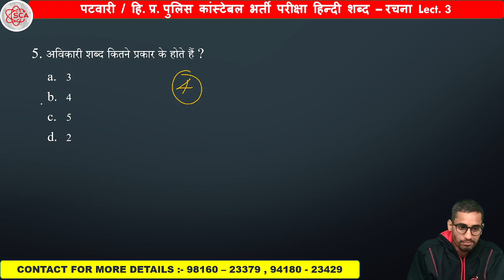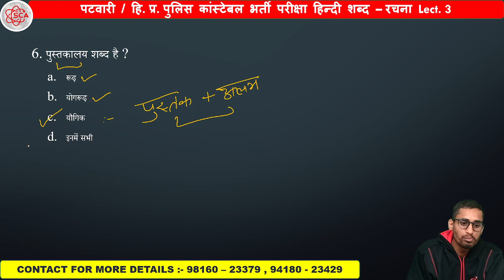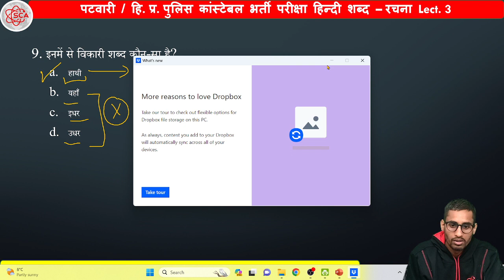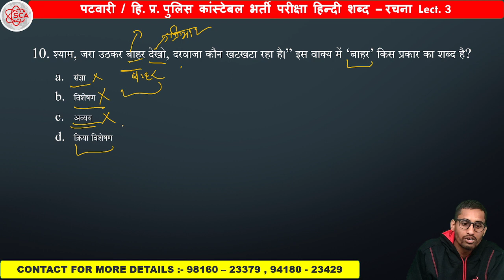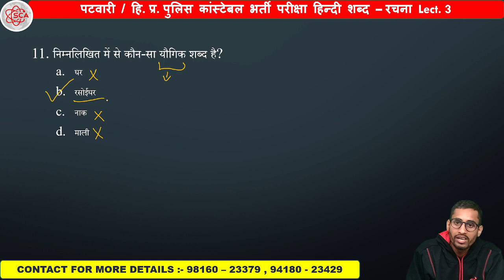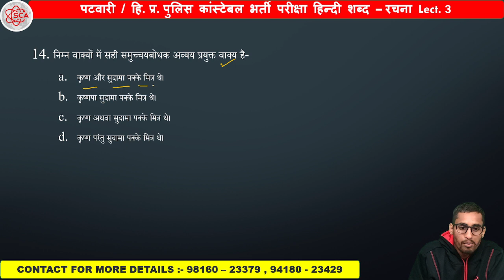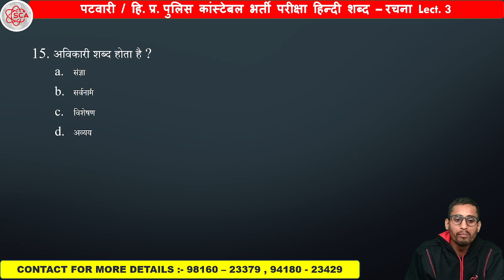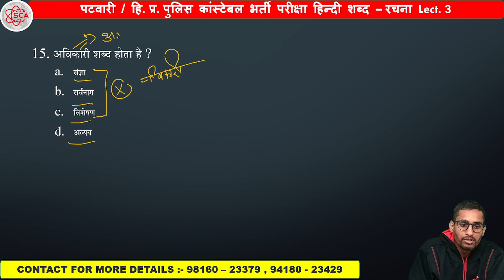शब्द रचना | Lect. - 4 | MCQ'S | YODHA BATCH | HP POLICE CONSTABLE BHARTI 2024 | HP PATWARI BHARTI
TOPIC : शब्द रचना  (Lect. - 4)
TEACHER : SIR SHYAM LAL